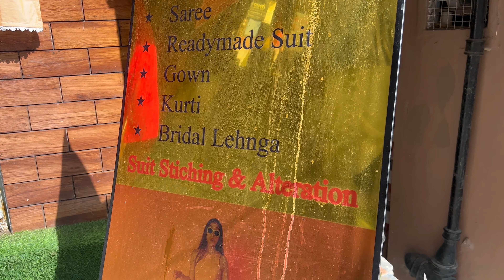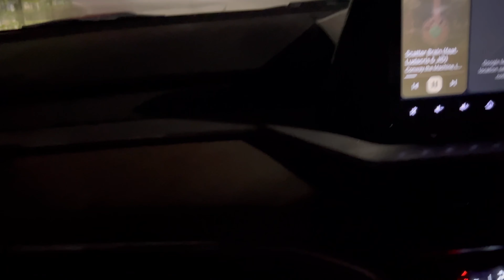Wedding Preparations | Shimla | Twobondedbirds